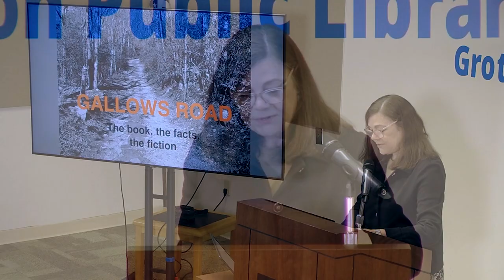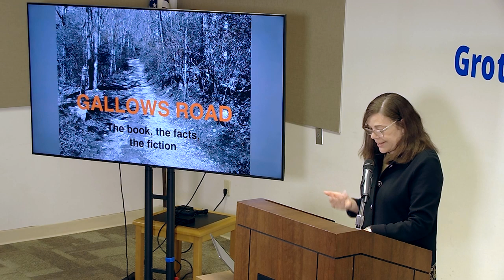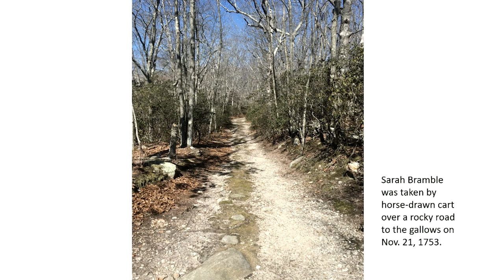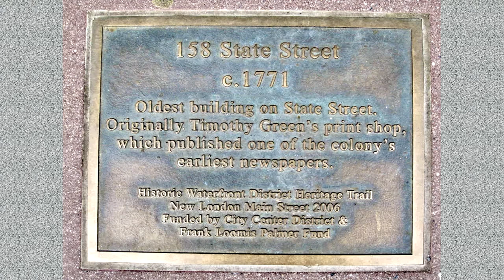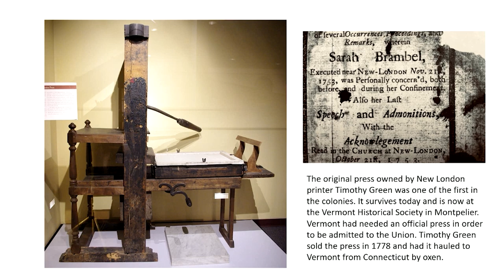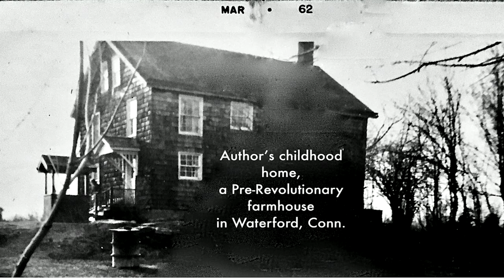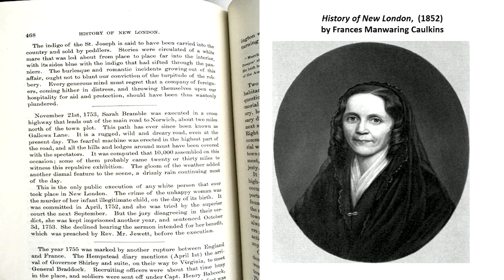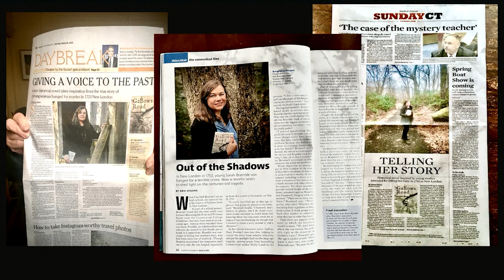Discovering Authors - Lisa Hall Brownell: "Gallows Road"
Combining fact and fiction, "Gallows Road "was inspired by events in colonial New London. Brownell shares a slide presentation that highlights her research and local landmarks, including the area of today's Gallows Lane. The plot of "Gallows Road" centers on the life of an indentured servant, a young woman who is condemned to death for a crime that she swears she didn't commit.

Brownell grew up in Waterford, graduated from Brown University, and earned an M.A. in English with a concentration in creative writing from San Francisco State University. Formerly the media director for Mystic Seaport Museum and director of publications/editor for Connecticut College, she lives in Ledyard.